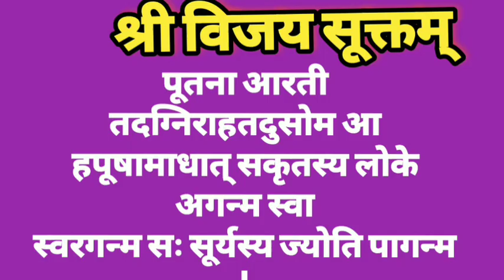SarvMangal Karak Shri Vijay Sukt Dindori Pranit 11Team VijaySuktam 11 बार विजय सुक्तम्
Well Cam To My Chaynal

विजय सूक्त के मंत्र

वेदों के संहिता भागामध्ये मन्त्रों का शुद्ध रूपात ठेवली जाते, तेच पाठ देवस्ती आणि विविध यज्ञांना वेळ दिला जातो. संहिमांचा संग्रह सांगितला आहे की वे मंत्रों आणि इच्छा व्यक्त करणारे गीतांचे संग्रह आहेत. इन संहिमांमध्ये अनेक देवदूतांशी संबंधित स्तोत्र मिलते. सूक्त को व्याख्याते महान देवताकर म्हणतात-
संपूर्णमृशिवाक्यां तू सुक्तम्यभिधियते
अर्थात मंत्र के द्रष्टा ऋषि के सर्व वाक्याचे सूक्त म्हणतात, एक या अनेक मंत्रांमध्ये देवांचे नाव दाखवतात. निरुक्त के अनुसार विष्णु शब्दाची व्युत्पत्ति 'विष' धातुशी जोडलेली आहे, त्याचा अर्थ 'व्यापक होना', जो आपल्या विश्वात किरण पसरता आहे. त्याचे मूल कोविश' देखील म्हणतात, विष्णु शब्दाचा एक अन्य अर्थही सक्रिय असावा. हे सर्व देवतांमध्ये अधिक सक्रिय आहे आणि त्यांची मदत देखील करते. विष्णु ने वृत्रा का वध ते समय इंद्र की सहायता की थी। ऋग्वेदात विष्णु ब्रह्मांड द्वारे तीन चरणात मापाने महत्त्वपूर्ण कार्याचे वर्णन केले आहे. 'त्रिविक्रम' शब्दाचा वापर विष्णुसाठी देखील केला जातो, याचा अर्थ असा आहे की विष्णु सूर्याच्या रूपात त्याच्या किरणांचा पृथ्वी, पृथ्वी आणि अवकाशात पसरलेले आणि त्यांच्यातील सर्व प्रकार सृष्टिचा जन्म होता. विष्णु शरीर के अधिष्ठाता देवता ।
हा उच्च जगत परमधाम आहे, ज्य मधु होता उत्सव आहे. पक्षीयांमध्ये 'गरुड़' हा वाहन आहे. विष्णु को उरुक्रम, उरगाई भीम, गिरीष्ठ, वृष्ण, गिरिजा, गिरिक्षत, सहियान नामों से संबोधित केले गेले.

श्री Swami samrth 🙏🙏